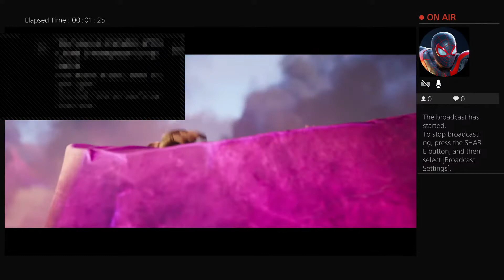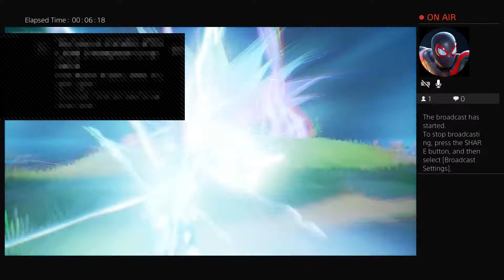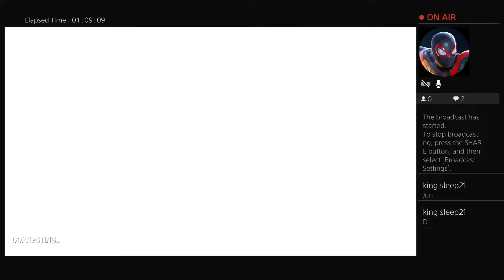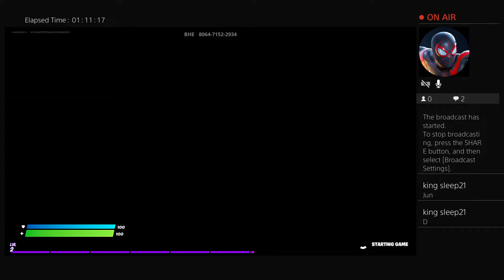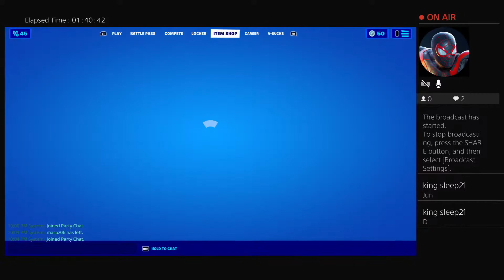Fortnite with Elliot the final event